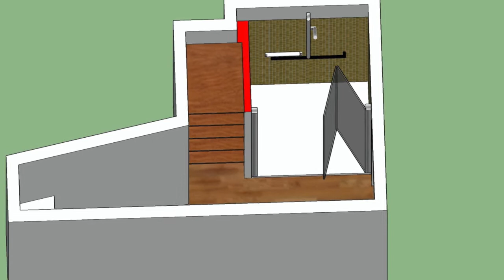SDB adaptée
SweetDom adapte et aménage les salles de de bains pour les seniors et les personnes à mobilité réduite